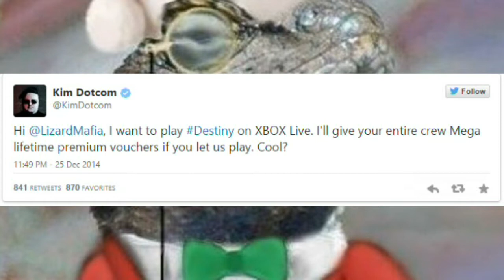Kim Dotcom to the rescue - PSN and Xbox Live back up!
Enjoying your Christmas presents? Not if LizardSquad has their say. Who comes to the rescue? Sony or Microsoft certainly do not.